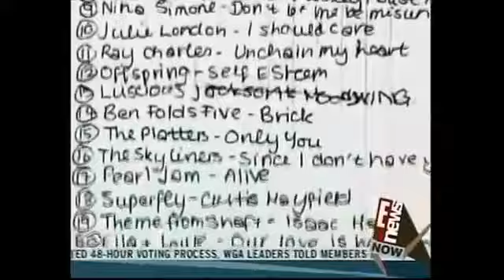Amy Winehouse - GMTV Interview | April 8, 2004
RARE i think.